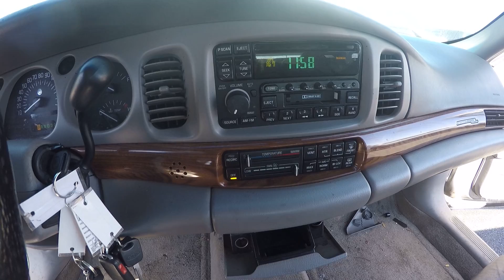2000 Buick LeSabre